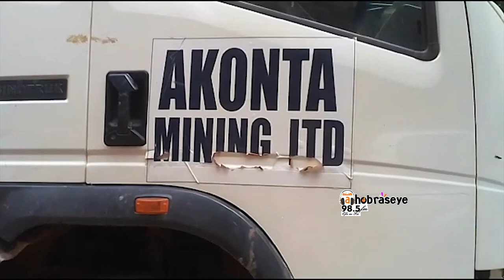Illegal activities of Galamsey in the Nimre Forest in the Aowin Districts - Ghana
Illegal activities of Galamsey in the Nimre Forest in the Aowin Districts (Western North Region) cars seen at the site Branded with Akonta Mining stickers